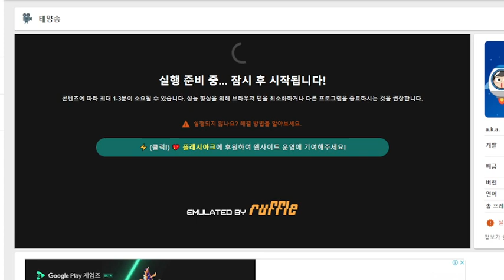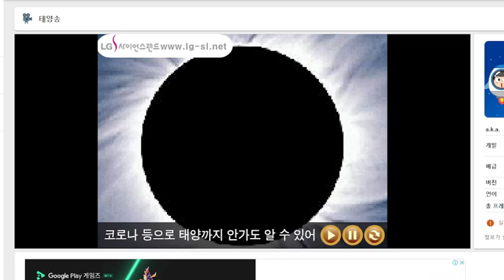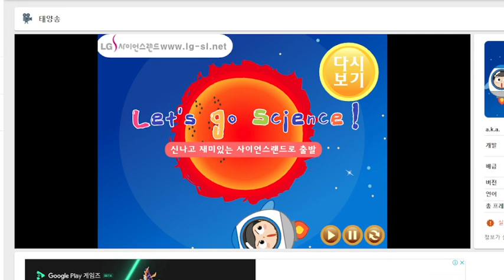LG사이언스랜드 과학송 - 태양송